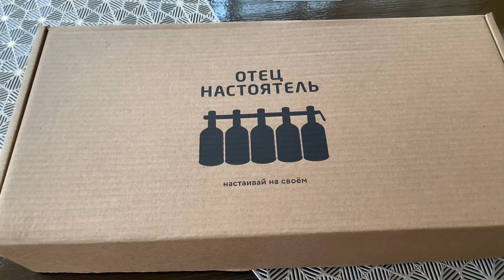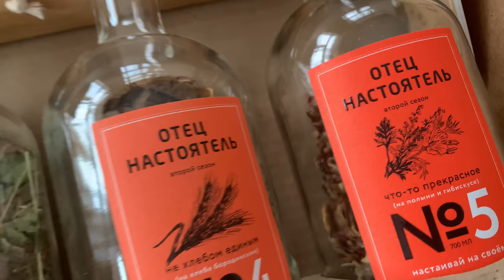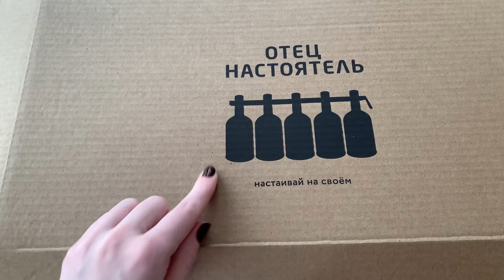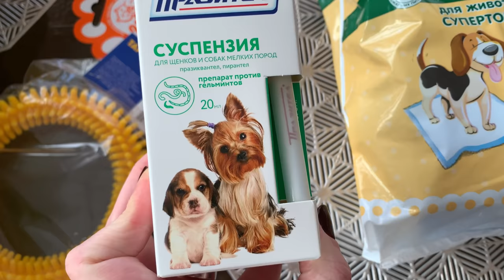ВЛОГ/НОВИНКИ SUNLIGHT/ПРИБАВЛЕНИЕ В НАШЕЙ СЕМЬЕ ☺️🥰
Скачивание и регистрация в приложении по ссылке

Бонус только для Новых клиентов Sunlight:

✅Сделайте заказ он-лайн на сумму от 2500 рублей.
✅Отсканируйте QR код чека в приложении @pfm_cashback в течение трех дней после покупки.
✅ Получите кэшбек - 200 рублей на карту💣.